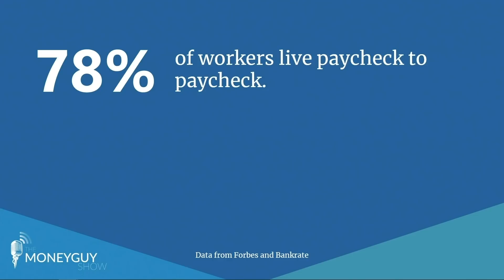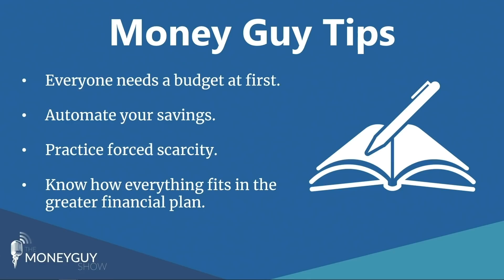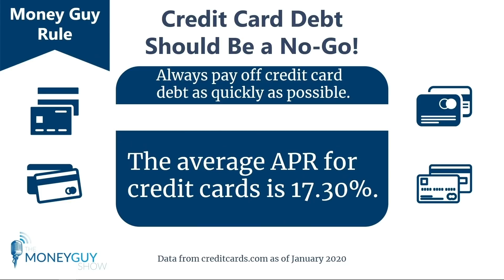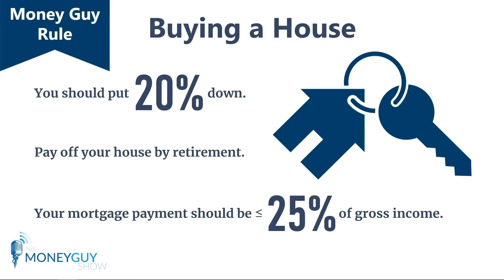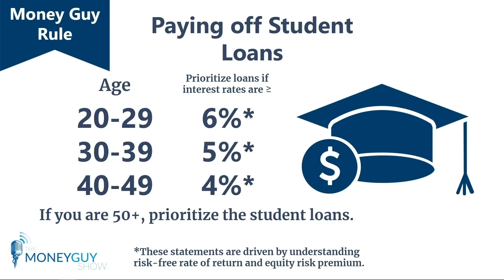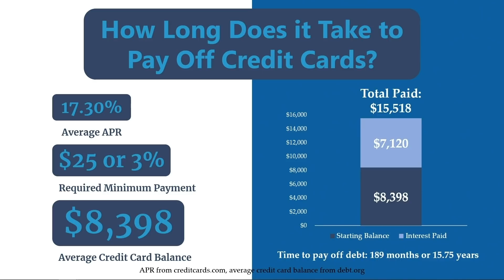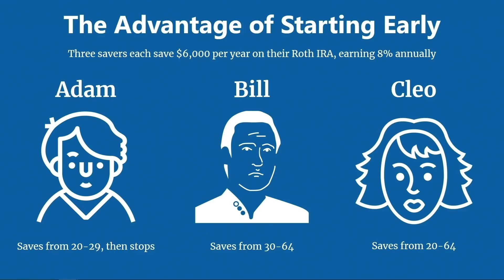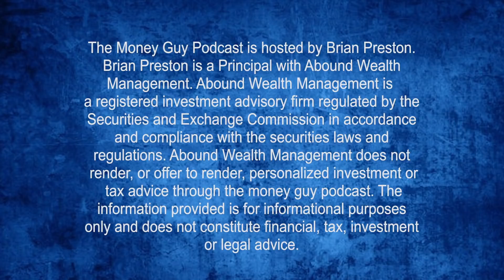3 Reasons Why Americans Are Still Broke!